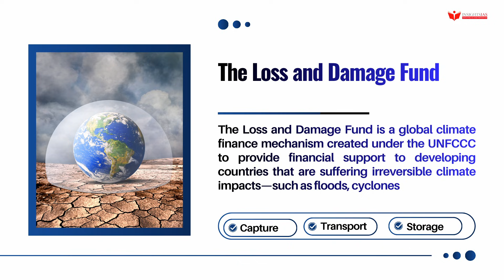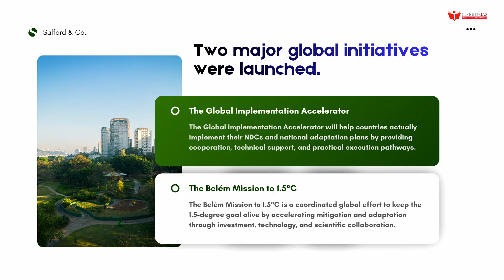🌍 COP30 Outcomes Explained | Climate Finance, Adaptation, Loss & Damage, Belem Mission & More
to InsightsIAS!
In today’s video, we break down the major outcomes of COP30 held in Belém, Brazil — one of the most crucial climate conferences under the UNFCCC framework. This comprehensive summary will help UPSC, KPSC, and all civil services aspirants understand the key decisions shaping the future of global climate action.

🔥 What This Video Covers (Timeline-Synced):
1️⃣ $1.3 Trillion per Year Climate Finance Mobilization (0:05)

COP30 adopted an ambitious call for developed countries to mobilize USD 1.3 trillion annually by 2035 to support developing nations in climate mitigation and adaptation.

2️⃣ Adaptation Finance Targets Doubled & Tripled (0:10)

Countries agreed to:
✔️ Double adaptation finance by 2025
✔️ Triple adaptation finance by 2035

🔎 Adaptation Finance Explained:
These funds help vulnerable countries adjust to climate impacts such as extreme heat, droughts, floods, cyclones, and rising sea levels.

3️⃣ Loss & Damage Fund Operationalized (0:25)

COP30 also confirmed the operationalization and replenishment cycle of the Loss & Damage Fund.

🔎 Loss & Damage Fund Explained:
A UNFCCC mechanism to financially support developing countries facing irreversible climate impacts (floods, cyclones, sea-level rise, glacial melt, etc.).

4️⃣ Two Major Global Initiatives Launched (0:50)
⭐ Global Implementation Accelerator

Designed to help countries actually implement their NDCs and national adaptation plans by offering:
• Technical support
• Cooperation frameworks
• Practical implementation pathways

⭐ The Belém Mission to 1.5°C

A coordinated global push to keep the 1.5°C temperature goal in reach through:
• Investment
• Technology
• Scientific collaboration
• Faster mitigation and adaptation action

5️⃣ Climate Disinformation Acknowledged for the First Time (1:19)

COP30 formally recognized the rising threat of climate disinformation and committed to promote:
✔️ Information integrity
✔️ Countering false or misleading climate narratives

6️⃣ New Gender & Climate Action Plan (1:31)

Parties adopted a new gender-responsive climate governance plan, aiming to enhance:
• Women’s participation
• Leadership roles
• Inclusion in climate decision-making

This is a precise, exam-oriented summary highly relevant for:

UPSC Civil Services (GS1, GS2, GS3, Environment & Ecology)

KPSC KAS

State PSCs

Environment optional/GS preparation

Explore Our Flagship Programs: OGP-10